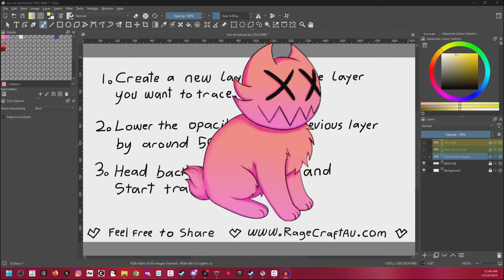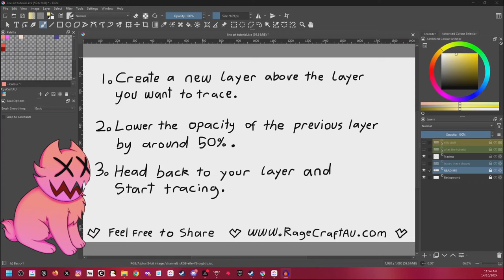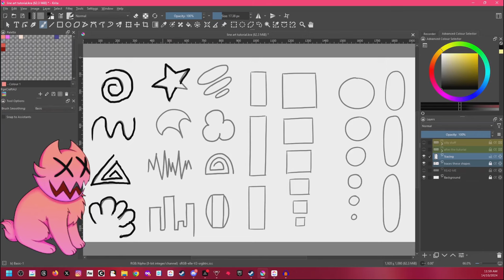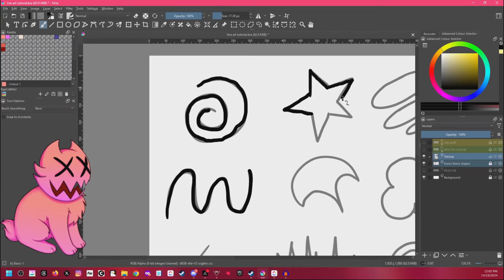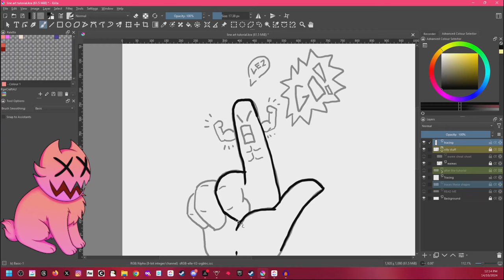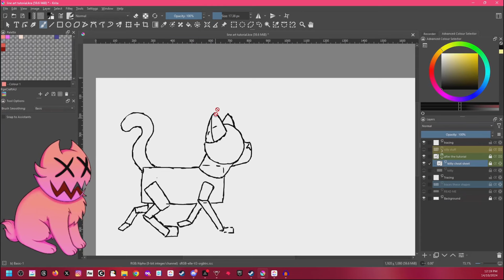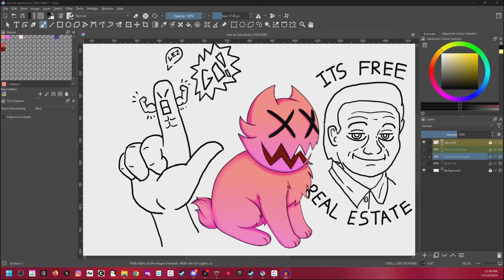Where to Start When You're New to Digital Art? Tracing and Shapes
Are you new to digital art? Have you tried tracing shapes and line art yet? I’m excited to offer you a free pack to download from my website!

I’ll walk you through some practice activities, along with some exercises to try after you watch the tutorial. Let me know how you go 😎

IF you don't have an art program yet, I highly suggest @KritaOrgPainting  (that is what I use)

It's FREE and it's updated regularly!

or you can support them and purchase it through steam